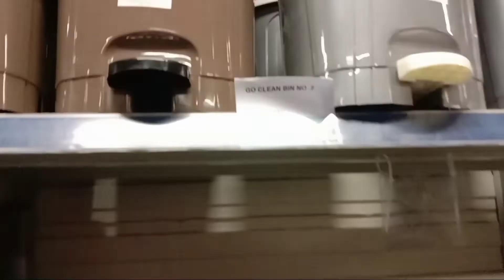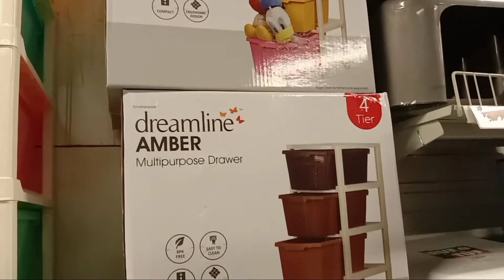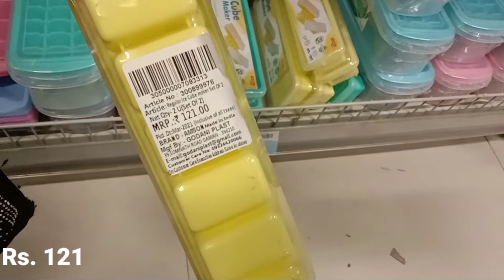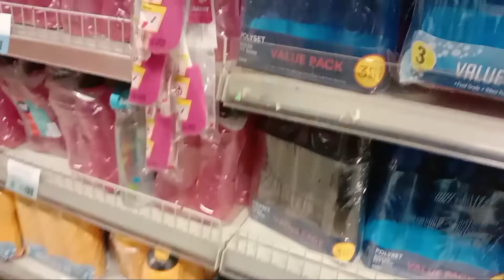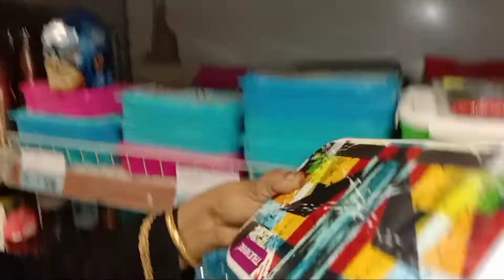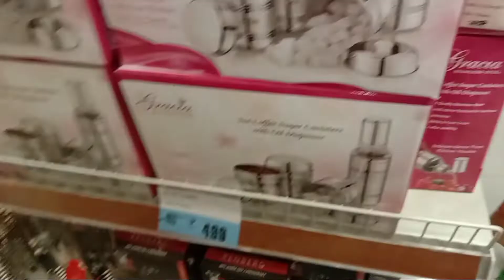Big Bazaar Stainless Steel, Organizer, Storage,Containers,Bottles & many more...Anokhi Naari.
Bigbaz Stainless Steel,Organizers,Storage,Containers,Bottles & many more...
There are many products in Big Bazaar.
There are many offer's in Big Bazaar.
There are many discount offers in Big Bazaar.

Big Bazaar is a big shopping mall.

Come & enjoy your shopping in Big Bazaar.

SONG      Happy and Fun Acoustic Ukulele

ARTIST          Top Flow Production